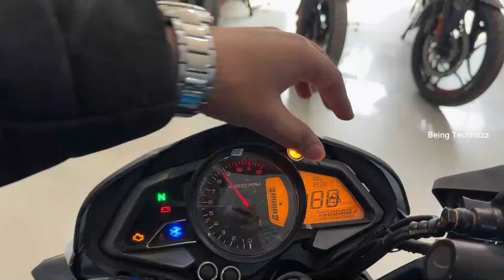Finally 2024 Bajaj Pulsar NS 125😍Heavy Discount | On Road Price | New Changes | Update | Features🔥🔥🔥